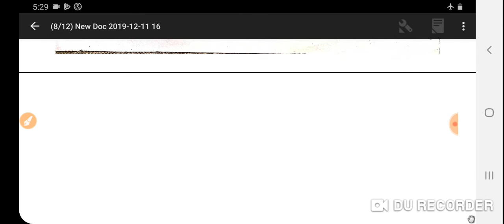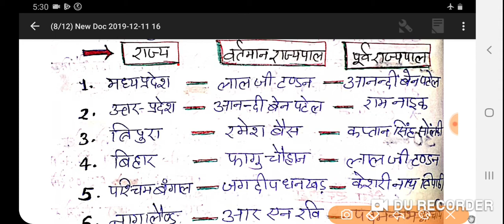Uppcs/uppsc pre exam 2019 Current Affairs 2019@gkarjunsirvlog